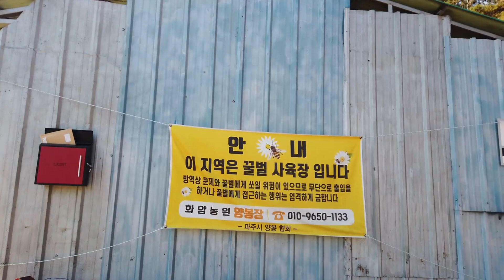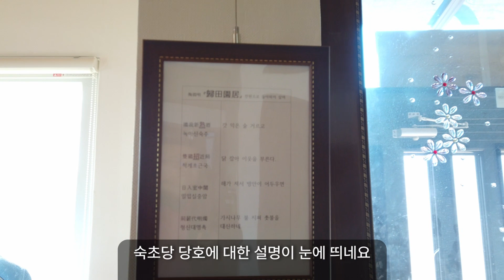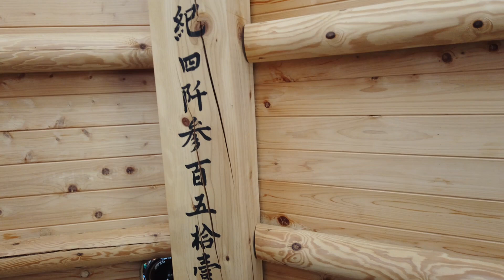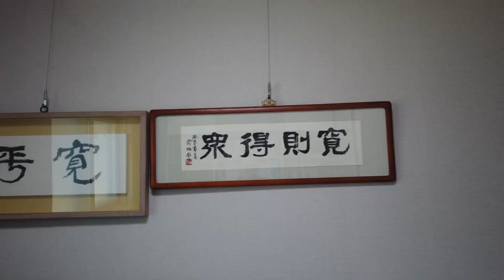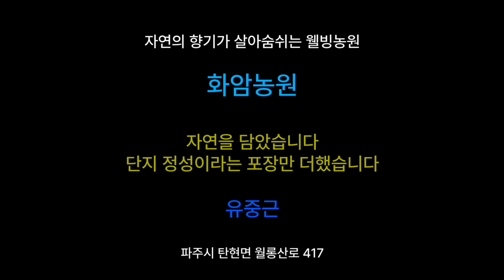유가네 사람들 7(화암농원 유중근 대표)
유튜브 기계유씨채널 [유가네 사람들] 코너에서는
무한경쟁 시대에 치열하게 도전하며 살아가는
일가님들을 모시고 삶의 '희노애락' 에 대한
정겨운 이야기를 나누고자 합니다.

경기도 파주시 탄현면 월롱산로 417 에 소재한
화암농원을 경영하시는 유중근 일가님의 하루를 스케치 했습니다.
전국의 일가님들께 소개할 기회를 주신데 대해 감사드립니다.